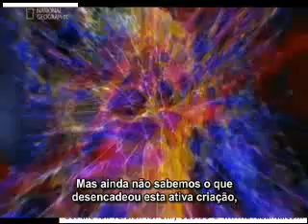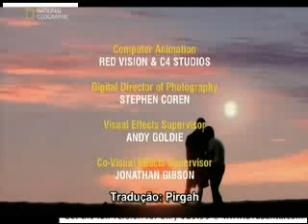Astronômia As maravilhas do UNIVERSO. parte 10/10